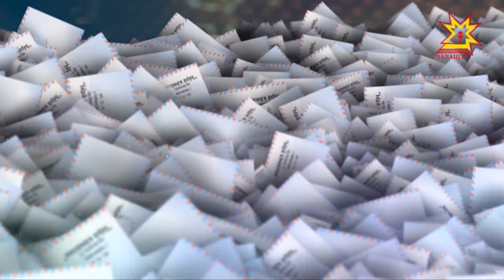Ырă кăмăлпа. Выпуск 17.03.2018